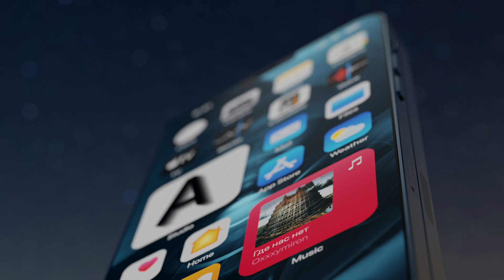Introducing iPhone Fold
Introducing Apple iPhone Fold. iPhone Fold is Finally here with the design you like and All-screen Touch ID.

Features:
- All-Screen Touch ID - Just swipe up or open the iPhone
- New Face ID - Faster and smaller
- The new level camera system with the LiDAR 2 sensor
- The most powerful 5nm mobile chip A15 Bionic
- Two displays and five colors
- Four surround speakers
- The best under-display camera
- 5G

A great battery life
Video Playback:
Up to 30 hours
Audio Playback:
- Fast Charge - Up to 50% in around 15 minutes
- MagSafe

Created by Svyatoslav Alexandrov from Alexandrov's Studio exclusive to ConceptsiPhone